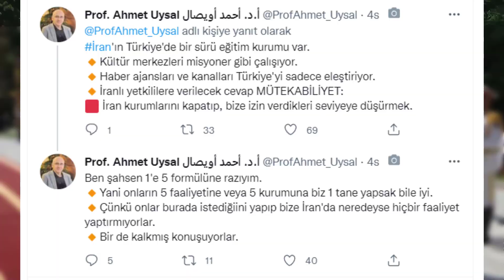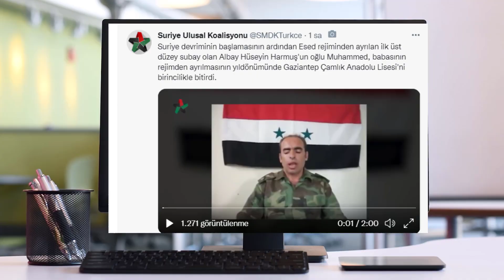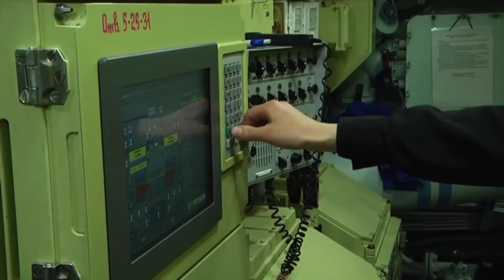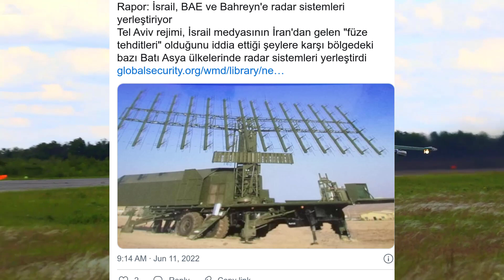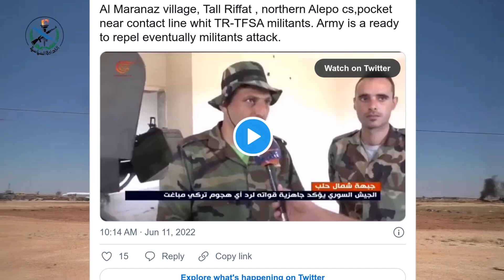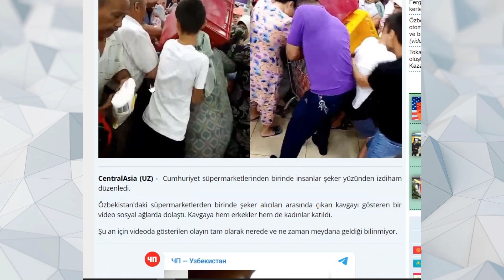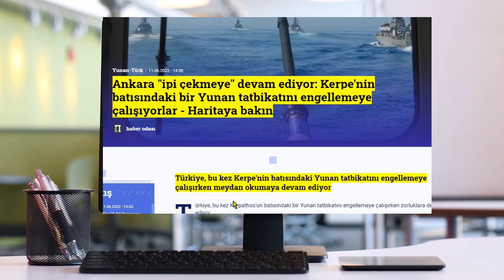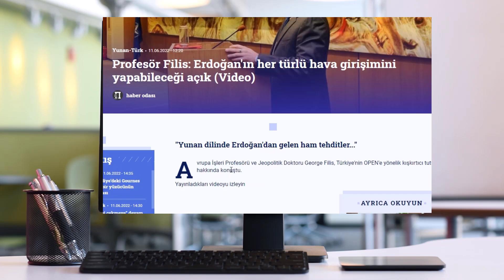TÜRK DÜŞMANI İRAN TÜRKİYE'YE KARŞI HAREKETE GEÇTİ